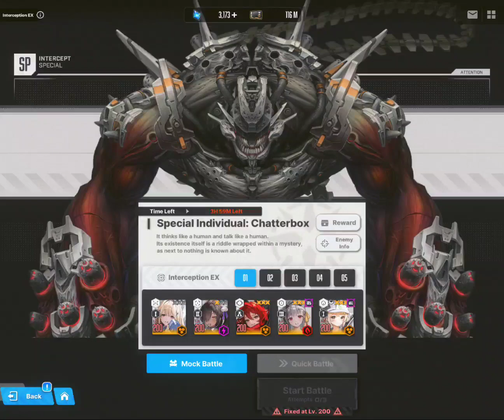Redhood vs Chatterbox 95% Auto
Not the best team but it's fun.
Nikke : Goddess of Victory